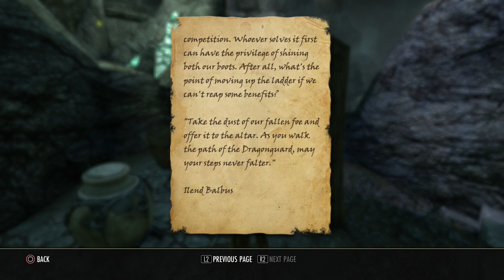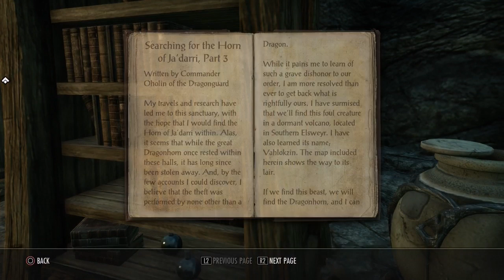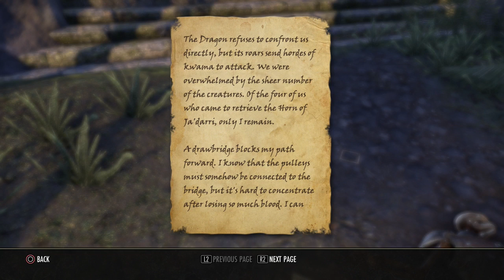ESO: Live - Dragonhold Prologue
We explore the Dragonhold Prologue questline today-- this introduces the next DLC of the Elswyer chapter that releases later this month-- Southern Elswyer.